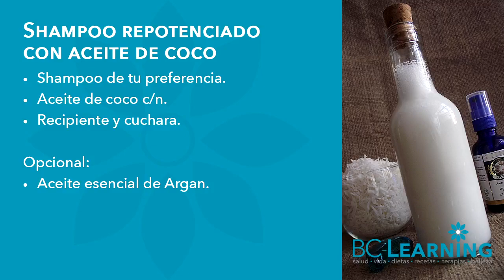Shampoo repotenciado con aceite de coco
​@bclearninglive Te recomienda repotenciar tu shampoo con aceite de coco y tu cabello te lo agradecerá.

Exitos & Bendiciones
BC-Learning